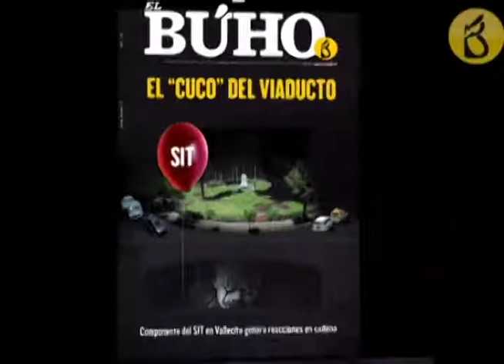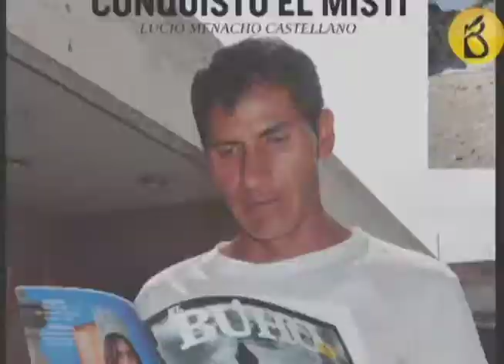CaféPiteado. ¿Hay avances en Cultura y retrocesos en Política?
Eventos culturales como el Hay Festival mejoran al país en el campo cultural, pero el campo de la política muestra retroceso. ¿La esperanza radica en la generación de los millenials? Habla el comunicador Hugo Coya y el filósofo Pablo Quintanilla.